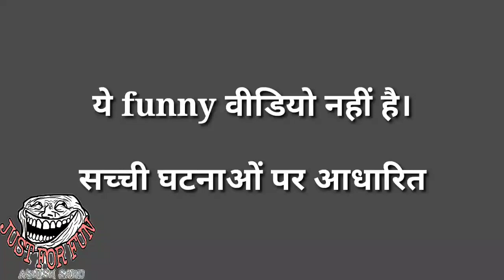MOBILE KHO GYA | WHAT HAPPENS WHEN YOU LOSE YOUR MOBILE | USE HEADPHONES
Hey guys

Kuch din pehle mera mobile gum gya.. to uske bad mere sath jo hua.. ye usi ki video hai.. plz offend na ho jana😂

Have fun